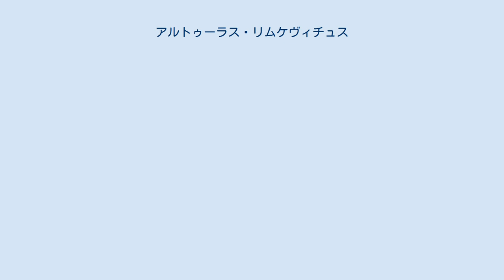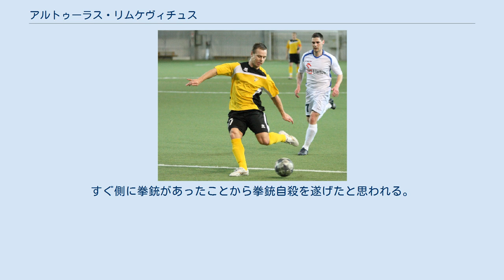アルトゥーラス・リムケヴィチュス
FKタウラス・タウラゲの選手
FKリエパーヤス・メタルルグスの選手
アステラス・トリポリスFCの選手
FKエクラナス・パネヴェジースの選手
アルトゥーラス・リムケヴィチュス（リトアニア語: Artūras Rimkevičius、1983年4月14日 - 2019年9月23日）は、リトアニアの元サッカー選手。
元リトアニア代表。
 2001年にFKタウラス・タウラゲで選手となった。
その後、FBKカウナス、FKリエパーヤス・メタルルグス、FKシルテ、FKシャウレイ、FKベケンタシュ・ビリニュス、アトランティスFCと在籍していった。
2010年にはアステラス・トリポリスFCに移籍したものの、出場機会は乏しくエスニコス・ピラエウスFCにレンタル移籍した。
 2011年にFKシャウレイに復帰すると2012年に35得点の大活躍をしAリーガ年間得点王に輝いた。
この記録はAリーグ1シーズンでの得点としては歴代最多の数値である。
 2013年1月にはスコットランドのハート・オブ・ミドロシアンFCへの完全移籍が囁かれていたものの、これは実現しなかった。
同年FKエクラナス・パネヴェジースに移籍し、2014年にはブルネイDPMM FCに移籍した。
 2014年5月には出身地のカウナスに戻りFCストゥンブラスと契約した。
同チームでは主将を務め、脇野隼人とチームメイトになった。
 2010年6月18日に行われたバルティックカップ2010のラトビア代表戦で代表初出場。
その直後のエストニア代表戦で代表初得点を達成した。
 2019年9月23日、カウナス郡ラムチェイの自宅にて死去していたのが発見された。
すぐ側に拳銃があったことから拳銃自殺を遂げたと思われる。
36歳没。